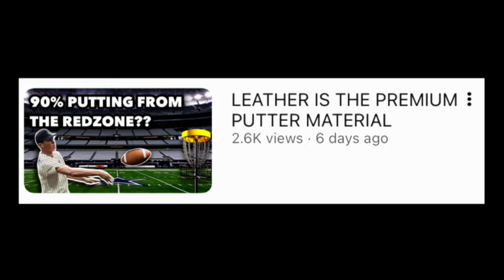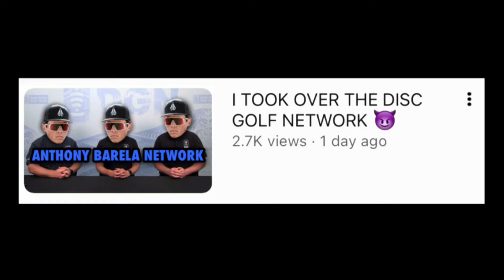Anthony Barela Intros, but it’s actually Club Penguin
What is up Disc Golf Meme Tour

None of the footage in this video is owned by Disc Golf Meme Tour. This video is only meant to add humor and creative edits to coverage footage, to entertain and spread the awareness of professional disc golf.